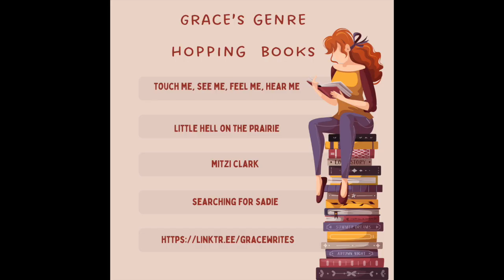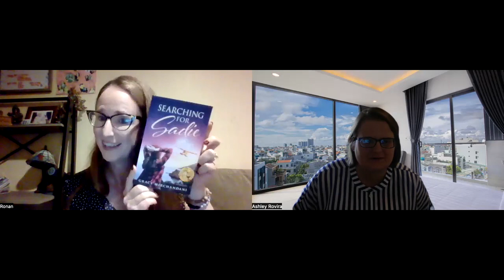Interview with Genre Hopping Author Grace Mirchandani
As a writer, @thewritegrace4566 is all over the map! I loved doing this interview, as I learned a lot about the curious and energetic workings of a talented (and award winning) writer! Below are links to her works and other things mentioned in the interview:
Here is Grace's link.tree from which all of her works are linked

She publishes paperbacks, ebooks, Kindle Vella, and even one Audiobook at audible

Her social media links are linked from there as well. She is very active on TikTok, and her TikTok videos are also viewable at her YouTube

I also mention the Kindle Vella Review that I wrote for her still-in-progress Kindle Vella story Audrey and Maude

I briefly mention my own Kindle Vella story